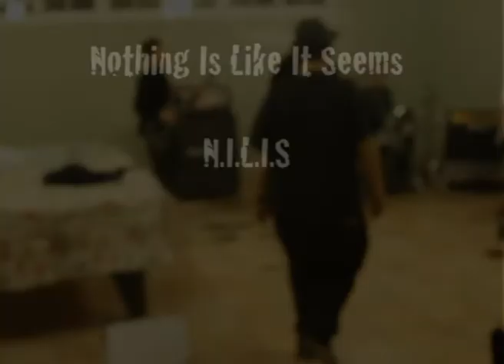Nothing Is Like It seems- N.I.L.I.S (video oficial)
Video "oficial".